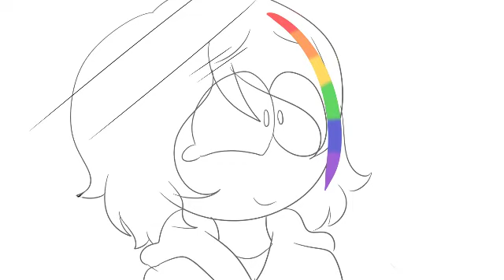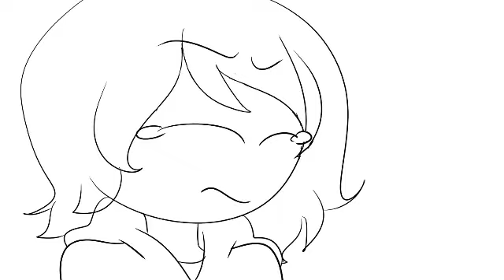little animatic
This...may look strange ;v;
but...in summary...the little heart and the rainbow girl are the same.
the little heart means hope...that what was hurting me...I could fix it, I could go on.
The rainbow girl is the goal, of being happy and my feelings...something that was hurting for such a long time and I knew it...but I never acted to fix it until now...

The phone means...what was hurting me... picking it back up, would mean that I wanted to keep going this way, hurting...but ignoring it (the cracks on the glass and the rainbow girl, who was black at first.)

this video means...is me asking for forgiveness to myself...and...forgiving me for not doing something quickly, going forward to a new and brighter future...

that's why the normal girl (me) ran to her...ready to pick myself back up for a bad experience...and moving on...

...this can be applied to a lot of things I've done in the past, but this was the best time to do something...

If you are having a bad experience...you'll be fine, okay?
keep moving forward...and fight for yourself and forgive yourself...